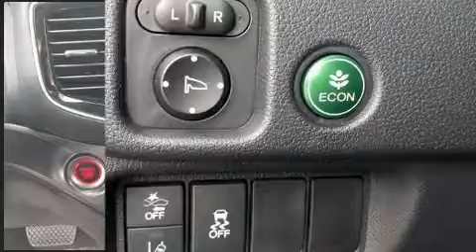2020 Honda Pilot EX-L FWD in Orlando, FL 32837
11051 S Orange Blossom Trail

Climb inside the 2020 Honda Pilot. It features an automatic transmission, front-wheel drive, and a 3.5 liter 6 cylinder engine. Honda prioritized practicality, efficiency, and style by including: leather upholstery, front and rear reading lights, a trip computer, a blind spot monitoring system, telescoping steering wheel, a power rear cargo door, and power seats. Third row seats provide an even greater maximum passenger capacity. For drivers who enjoy the natural environment, a power moon roof allows an infusion of fresh air. Audio features include an AM/FM radio, and 7 speakers, providing excellent sound throughout the cabin. Honda ensures the safety and security of its passengers with equipment such as: head curtain airbags, front side impact airbags, traction control, brake assist, ignition disabling, and 4 wheel disc brakes with ABS. Adaptive cruise control maintains a pre set distance behind the car ahead of you, simplifying highway driving and enhancing safety. We pride ourselves in the quality that we offer on all of our vehicles. Stop by our dealership or give us a call for more information.